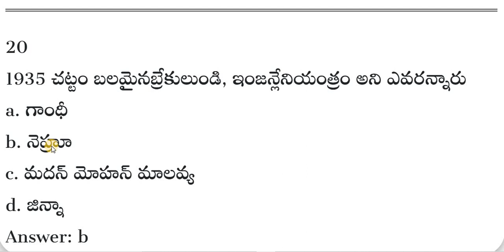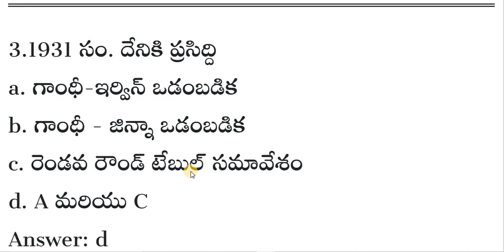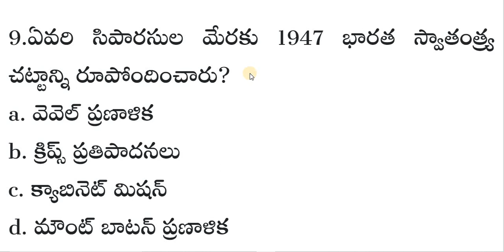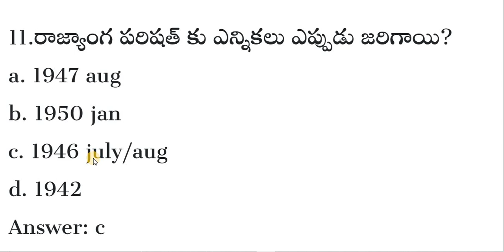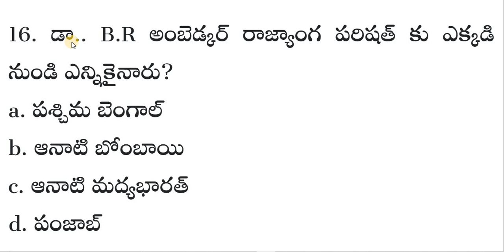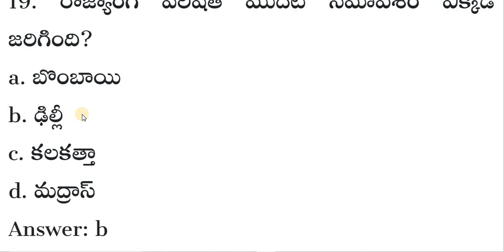ఇండియన్ పాలిటి బిట్స్ | AP POLICE & CONSTABLE | TSPSC , APPSC GROUP 1,2,3,4, Bits in Telugu